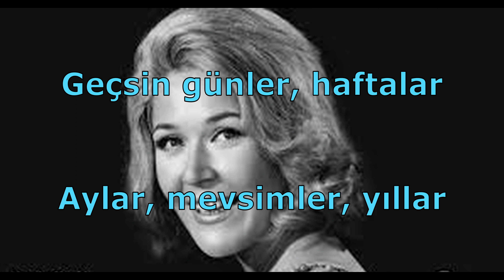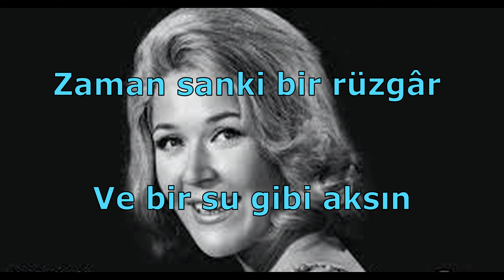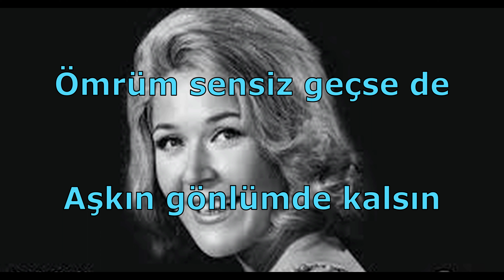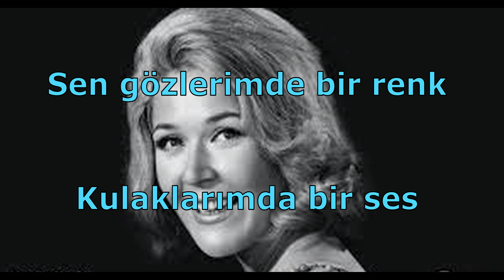"Geçsin Günler Haftalar" Sözleri İle...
Bugün güftesi Enis Behiç Koryürek'e ve bestesi Erol Sayan'a ait Râst makamındaki "Geçsin Günler Haftalar" isimli eseri, Nesrin Sipahi'nin eşsiz yorumuyla beğeninize sunuyoruz. Keyifli dinlemeler...